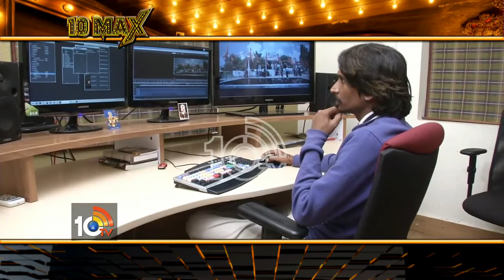Film Editor Karthika Srinivas interview on 10tv